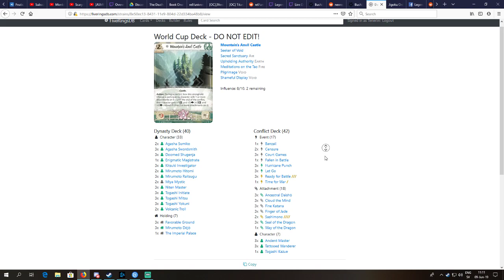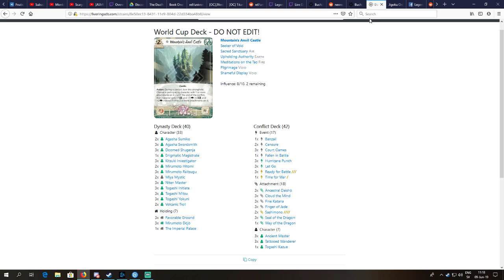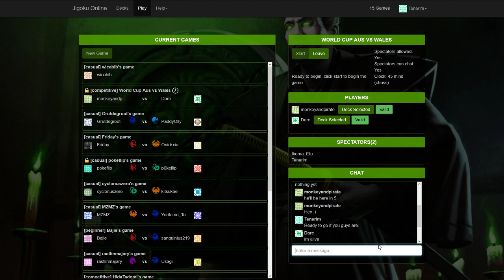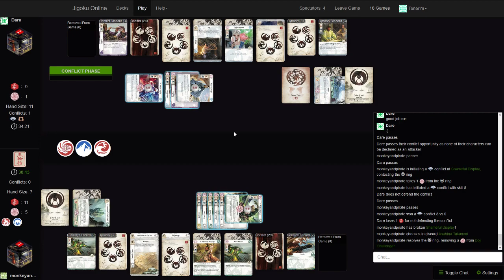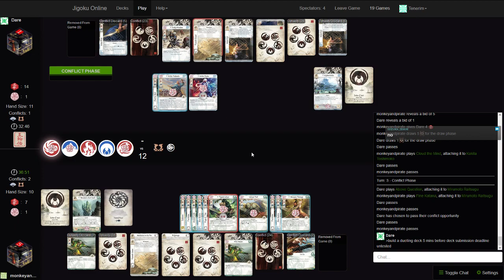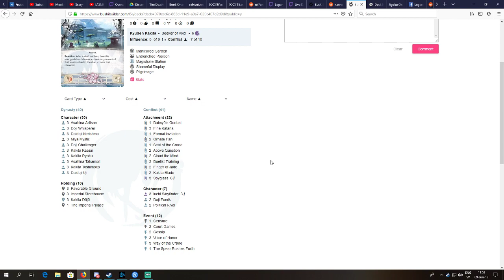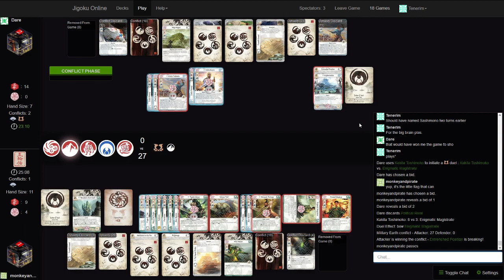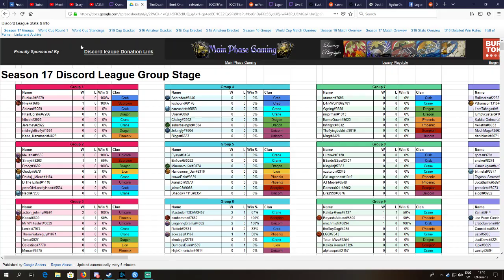L5R Online World Cup, Wales (IMMABUNNEH) vs Australia (monkeysandpirates)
Legend of the Five Rings online World Cup group stage.

Featuring Wales represented by IMMABUNNEH with Crane vs Australia represented by mokneysandpirates with Dragon.

Commentated by Tenerim.

Interested in the game?